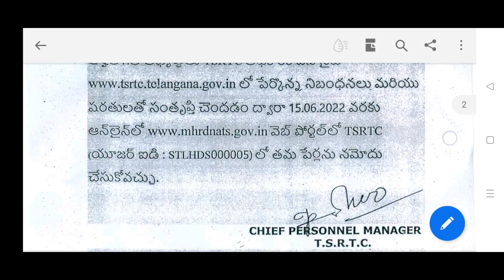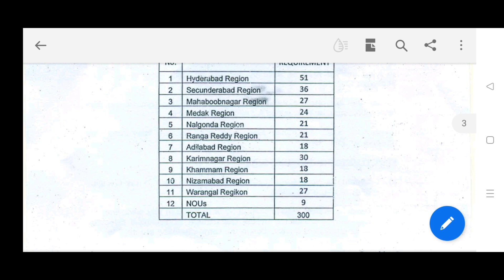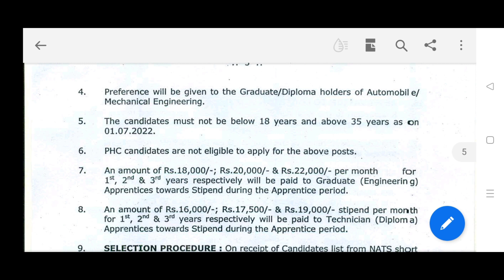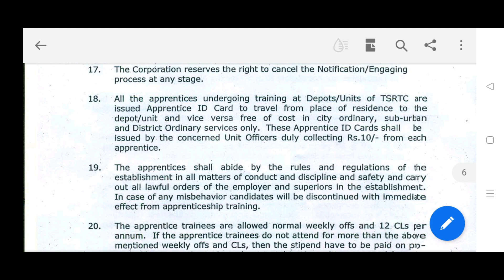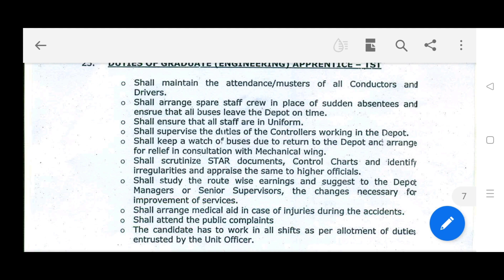TSRTC Apprenticeship Notification 2022 in telugu